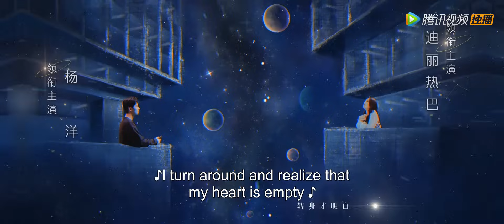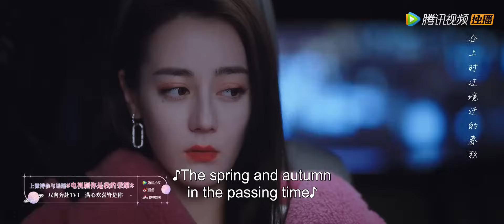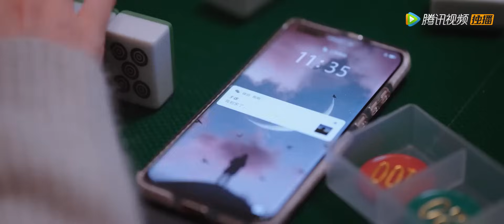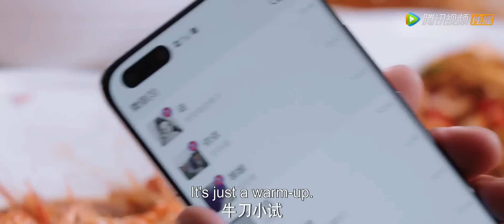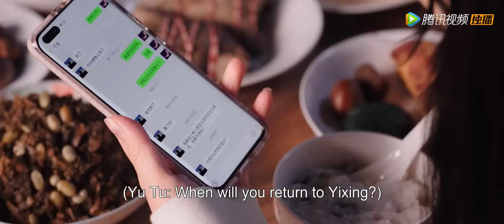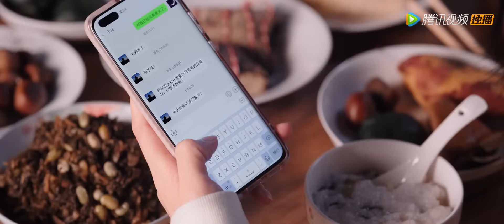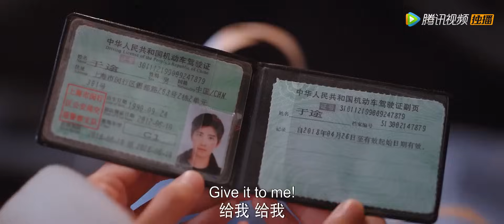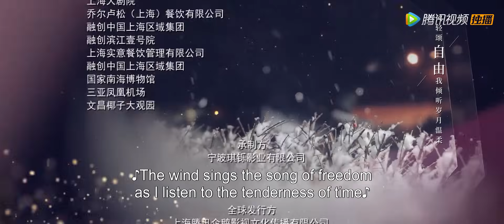ENG SUB《你是我的荣耀 You Are My Glory》EP20——主演：杨洋、迪丽热巴 | 腾讯视频-青春剧场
【Synopsis】The play is adapted from the novel of the same name written by Gu Man. It mainly tells the story that the popular actress Qiao Jingjing and her former high school classmate Yu Tu unexpectedly reunited in the game.
【Starring】Pan Yueming, Hu Ke, Wang Yanlin, Yang Yang, Dilraba, Zheng Hehuizi (Sorted by Age)